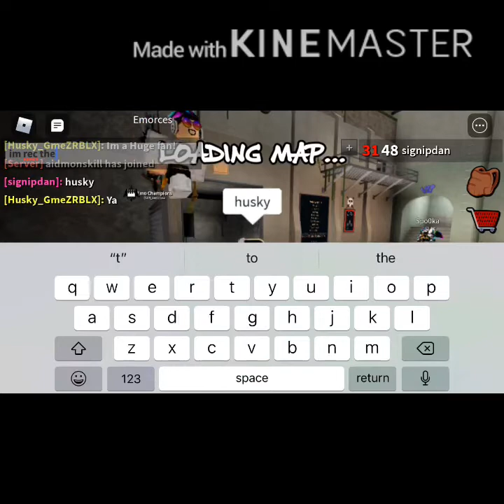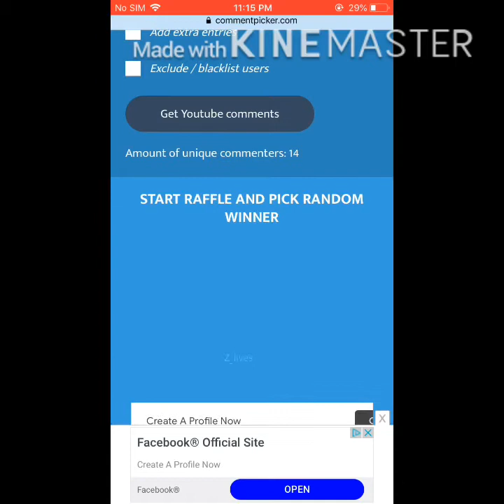the giveaway winner [i killed the owner of emo Champion